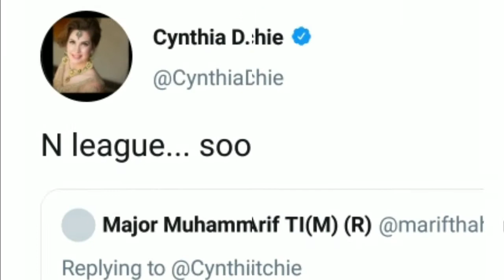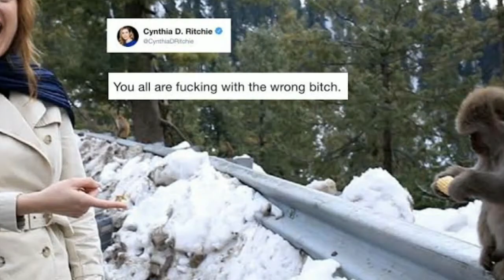Cynthia d Ritchie | PPPP Benazir Bhutto | News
Cynthia d Ritchie | Allegations of Cynthia d Ritchie Pakistan | Epic Tooic 5

cynthia d Ritchie